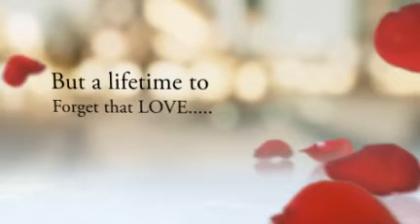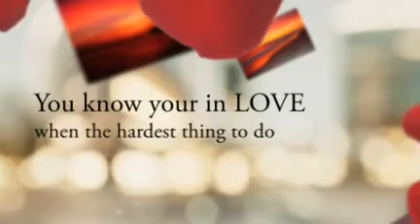happy valentines day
RED sky sunsets. And LOVE is in the air. happy valentine's day from the spice f life /Tgarlick - created